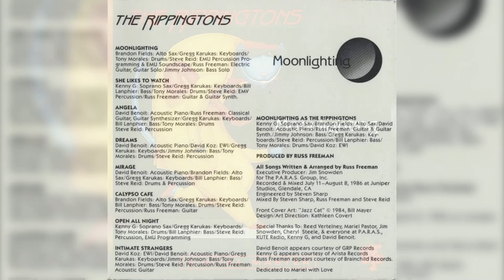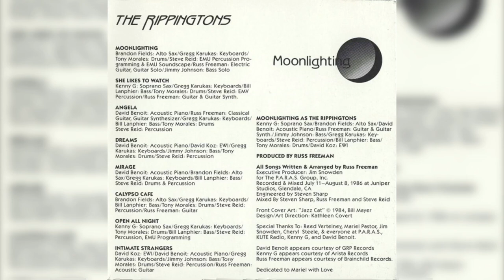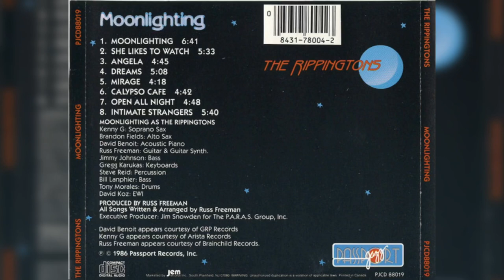The Rippingtons – (Dreams) “1986”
The Rippingtons – Moonlighting

Label: Passport Jazz – PJC 88019, Passport Jazz – PJ 88019

Format:
Vinyl, LP, Album, Stereo, Electrosound Pressing

Country: US

Released: 1986

Genre: Jazz

Style: Smooth Jazz, Contemporary Jazz

Credits
Alto Saxophone – Brandon Fields

Art Direction, Design – Kathleen Covert

Artwork [Front Cover] – Bill Mayer

Bass – Bill Lanphier, Jimmy Johnson

Drums – Tony Morales

Electric Guitar – Russ Freeman

Engineer, Mixed By – Steven Sharp

Executive-Producer – Jim Snowden

Keyboards – Gregg Karukas

Mixed By – Steve Reid

Percussion – Steve Reid

Piano – David Benoit

Soprano Saxophone – Kenny G

Written-By, Arranged By, Mixed By – Russ Freeman

Notes
Recorded and Mixed July 11- August 8, 1986 Juniper Studios, Glendale, California
Front cover art : "Jazz Cat"Dedicated to Mariel with Love
Jacket printed in Canada.